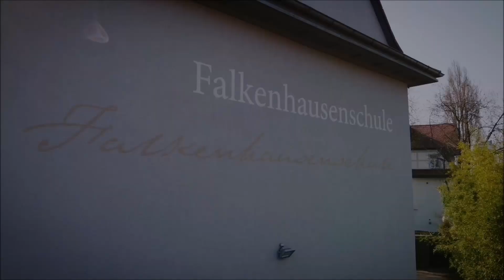Gemeinsam für den Frieden - Falkenhausenschule Kehl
Video : Christian Koch